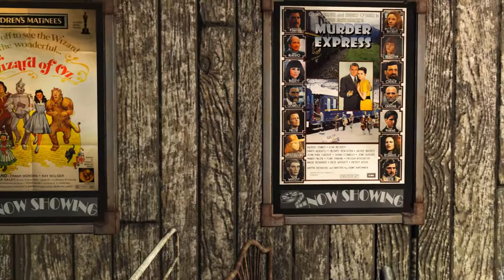Let's build a western town part6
The surrounding area of Nuka town USA, can more or less look like a prairie, so with that in mind, it is  perfect for a new settlement. So let’s build a Western town….

Today we’re building a pharmacy, in high speed.

Rural stride by
Josh Kirsch/Media right production

Local saloon by Silent partner

The Gunfight by Everet Almond